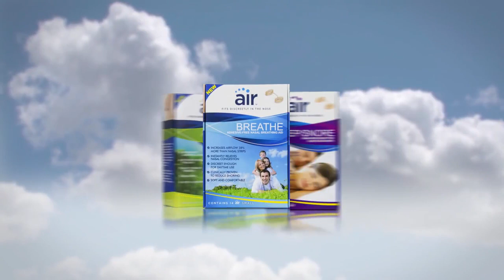AIRWARE: Bubble Boy Spokesperson Audition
AIRWARE LABS cast a wide net in search of our next spokesperson. In the process we discovered Bubble Boy, who burst from his prison of allergies with the help of AIR ALLERGY™: The simple and comfortable nasal insert.

Mad Men's Vincent Kartheiser and Adam Herschman (Accepted, Soul Men) star in "Bubble Boy."

Flowers, hikes, family BBQs, you name it. AIR ALLERGY™ keeps you there in the moments that matter. Our discreet nasal filters protect you from irritating airborne allergens like pollen, dust and pet dander.

  · Helps block out airborne allergens like pollen, dust and pet dander
  · Filtration media from 3M
  · Easy to breathe through
  · Drug-free
  · Infused with an essential oil blend designed to reduce allergy symptoms
  · Soft, comfortable and discreet
  · Latex-Free

"Bubble Boy" was created in collaboration with AirWare Labs' Director of Marketing, Chase Herschman, and Herman Scheer